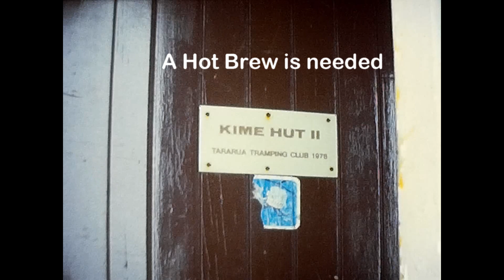The Climb to Kime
This video is of a tramping trip into the Tararua Ranges, back in August of 1982. The video footage taken from my collection of Super 8 silent film.
Our party of four were Myself, my two sons, Brett and Ricky and a friend and work colleague, Grant Chalk.
It was a three day trip. Friday, August 5th to Field Hut, where it was a very cold night. Saturday Chalky, Brett and Myself pushed on to Kime Hut for lunch, then back to Field Hut for another chilly night. On Sunday the 7th we headed back to the carpark, to find Grants car had been stolen.

The animated maps were created using a very simple and free, program called Route Generator.